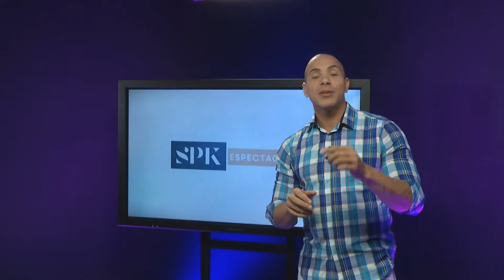SpK Espectáculos - Anthony Santos y su próximo concierto en Santo Domingo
Noticias del mundo de la moda y el espectáculo con Juan Esteban.